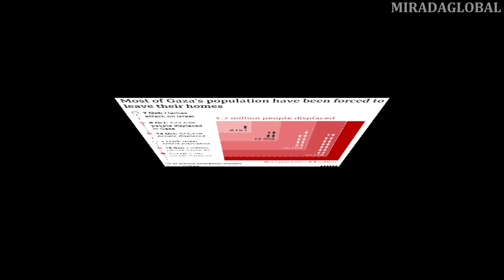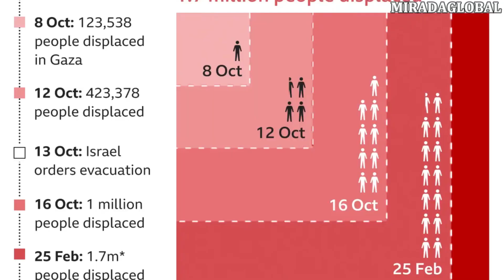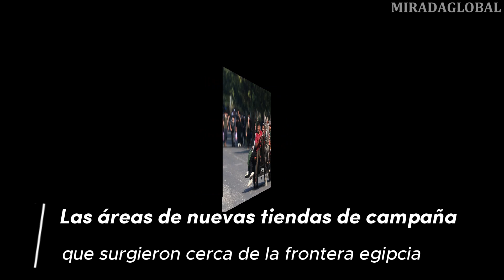La Franja de Gaza: Cómo ha cambiado la vida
Se informa que casi dos millones de personas en Gaza -la mayor parte de la población- han huido de sus hogares desde que Israel comenzó su operación militar en respuesta a los mortíferos ataques de Hamás del 7 de octubre.
La Franja ha estado bajo el control de Hamas desde 2007 e Israel dice que está tratando de destruir las capacidades militares y de gobierno del grupo islamista, que está comprometido con la destrucción de Israel.
Gaza, un enclave densamente poblado de 41 kilómetros de largo y 10 kilómetros de ancho, delimitado por el mar Mediterráneo por un lado y cercado de Israel y Egipto en sus fronteras, "simplemente se ha vuelto inhabitable".
Israel advirtió a los civiles que evacuaran la zona de Gaza al norte del lecho del río Wadi Gaza, antes de su invasión en las semanas posteriores al ataque de Hamás.